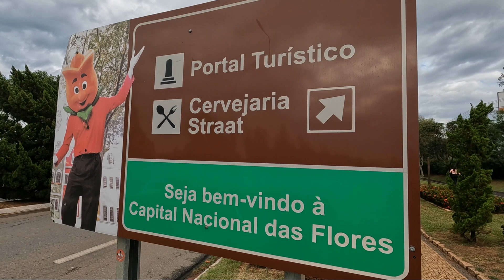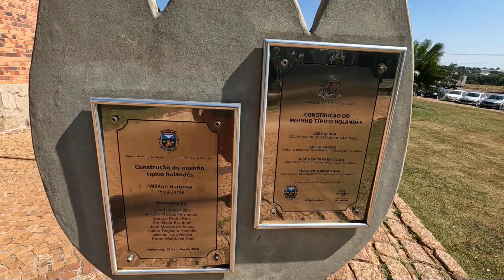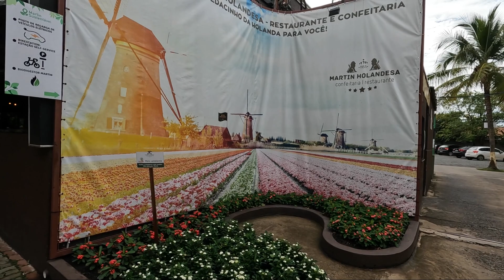COMENZAMOS NUESTRAS VIAJES EN FAMILIA POR BRASIL... primera ciudad Holambra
]SE VC QUER APOIAR OU CONTRIBUIR COM NOSSO CANAL:
SE VC QUER MANDAR UM PRESENTE ENTRA EM CONTATO COMIGO